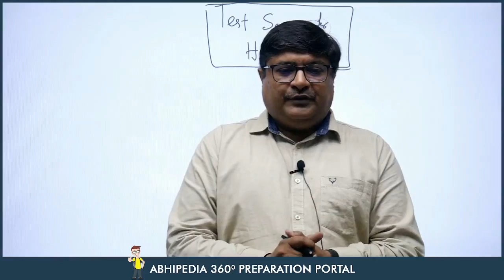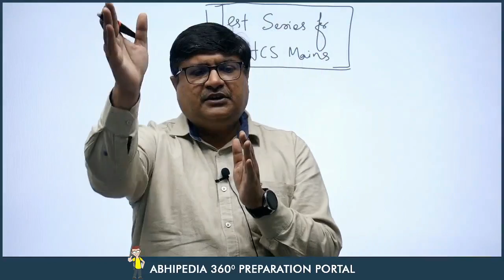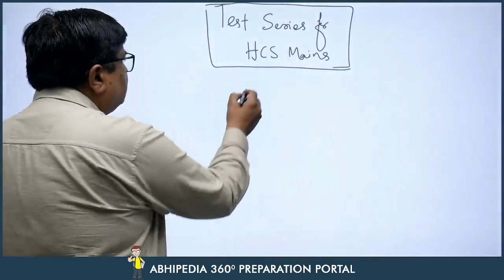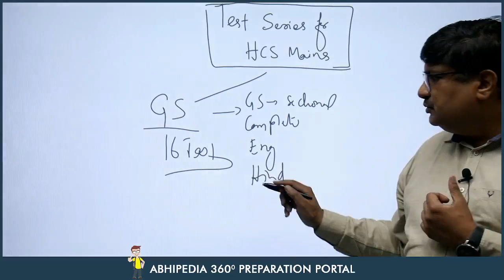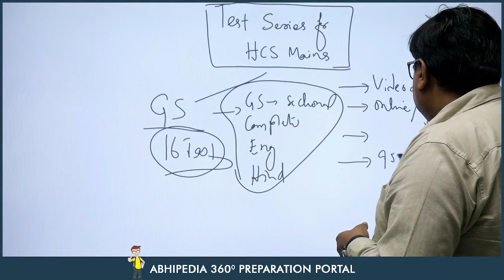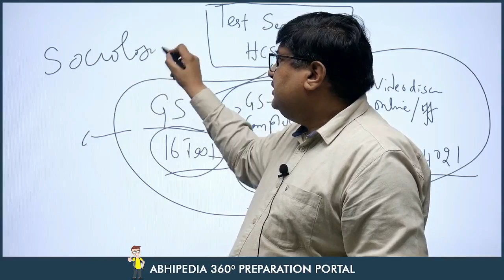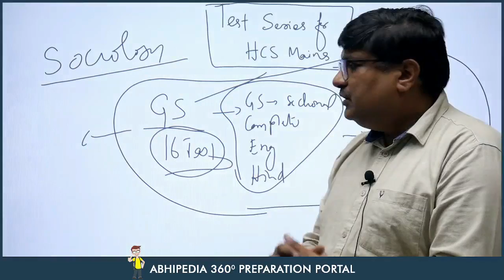HCS MAINS EXAM 2022 | GS, English, Hindi | HCS Mains Test Series | By Parveen Bansal Sir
Join Haryana State Civil Services GS Mains Course 2022:
HCS MAINS EXAM 2022 | Preparation Strategy of General Studies for HCS Mains | By Parveen Bansal Sir

In this lecture,  Principal Mentor Parveen Bansal Sir will going to discuss about the Preparation Strategy of General Studies for HCS Mains 2022 Exam.

With the help of this lecture HCS Mains student who have qualified HCS Prelims exam can able to create a blue print for HCS Mains General studies.